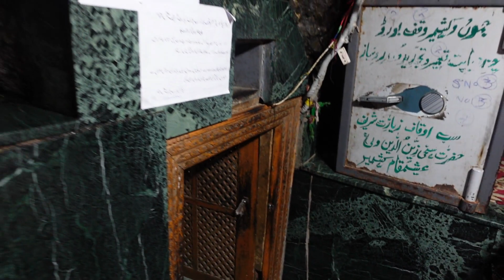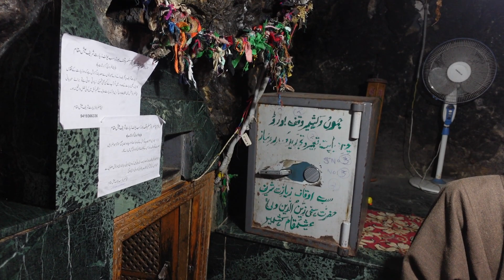Witness the Magic of Aishmuqam Dargah in Kashmir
Aishmuqam | Aishmuqam dargah | Bhardo Jholi Meri shot at Aishmuqam Dargah in Kashmir | Sakhi Zain ud Din Wali (ra) shrine and masjid |
In this video, we'll be taking a trip to the magical Aishmuqam Dargah in Kashmir.

Aishmuqam Dargah is a sacred Islamic mosque that's home to one of the most beautiful mosques in the world. We'll be exploring the mosque and its beautiful architecture, and hearing the stories of the prophet Muhammad and the Muslim community in Kashmir.